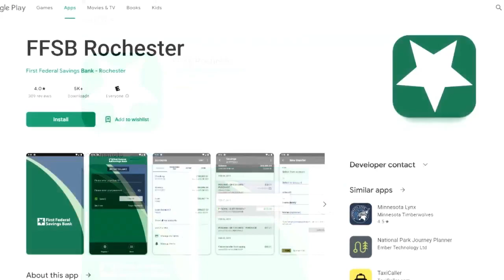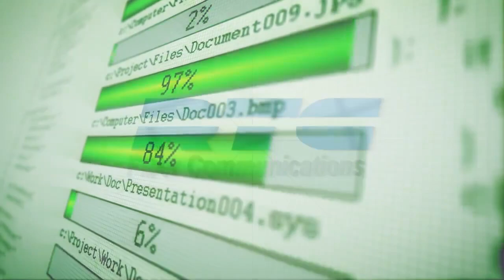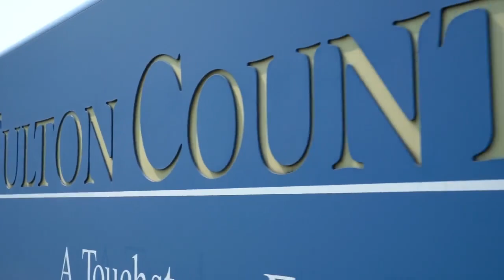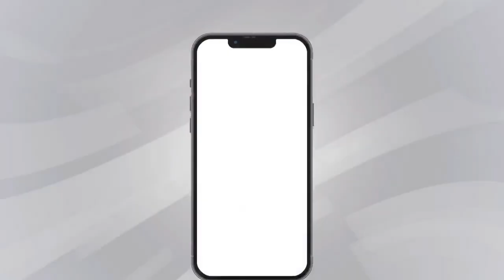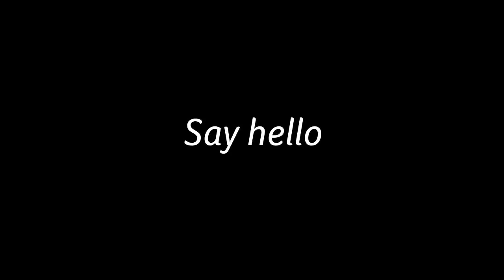SC Talking Sports with Val 5 30 24